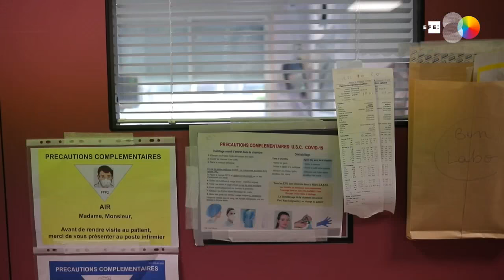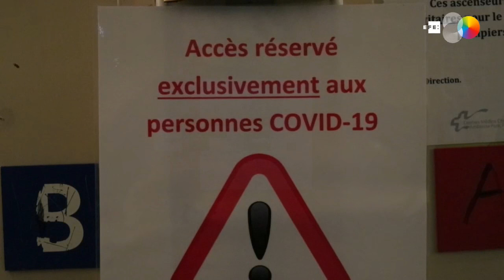El número de muertes por coronavirus se eleva en Francia a las 22.245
París (Francia, 24 abr (EFE/EPA).- El número de muertes por coronavirus se elevó este viernes en Francia a las 22.245 después de sumar 389 en las últimas 24 horas, de las que 305 se produjeron en hospitales, según informaron las autoridades sanitarias.